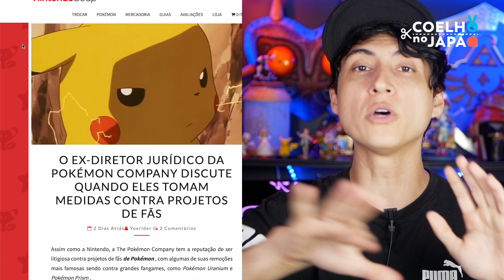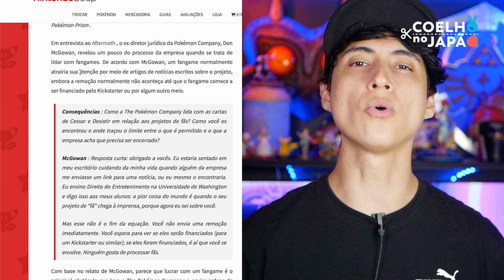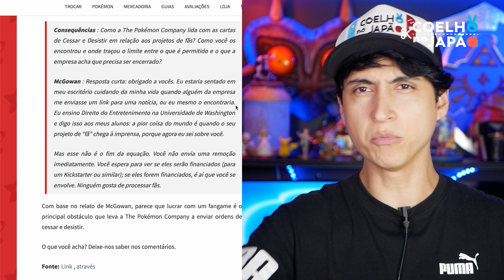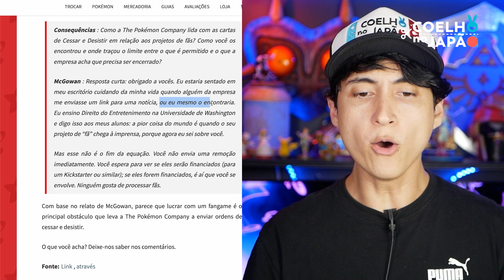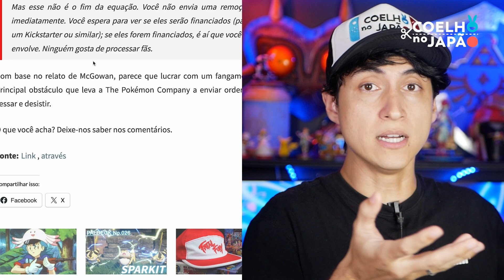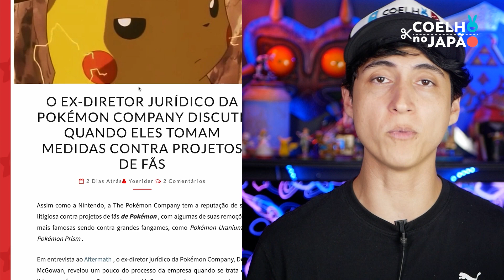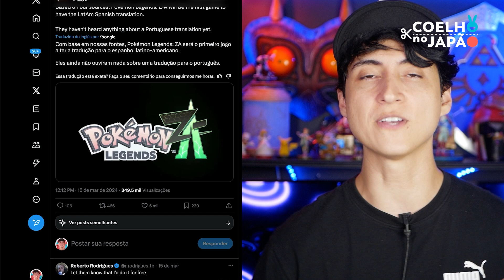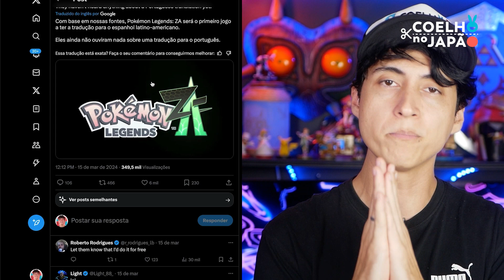Próximo jogo de Pokémon não terá PT-BR?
- Canal:  @CoelhonoJapao